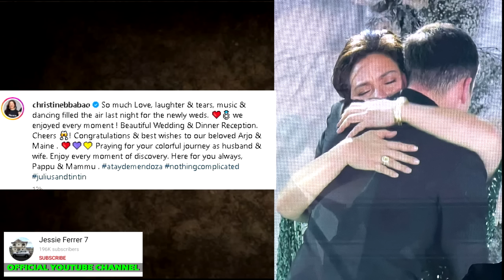EAT BULAGA! TV 5 LIVE STREAMING July 30 2023 Maine Mendoza Arjo Atayde Wedding Baguio TVJ DABARKADS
eat bulaga namaalam na sa ere, eat bulaga live today, eat bulaga tito vic and joey, eat bulaga may 31 2023 replay, maine mendoza, maja salvador, eat bulaga issue.
May tig-P30-M utang ang TAPE Inc. kina Vic Sotto at Joey De Leon -- Tito Sotto | Saksi
SENATOR TITO SOTTO, WALANG PRENO❗REBELASYON❗ Showbiz Now Na❗EAT BULAGA@eatbulaga
Tito Sotto: Vic at Joey handa na ring magsalita! | PEP Exclusives (PART 4)
Tito Sotto tell-all interview - Ano ang nangyayari sa ‘Eat Bulaga?’ | Updated With Nelson Canlas
Tito Sotto, INILANTAD ang ginawa ng TAPE, Inc. sa kapatid na si Vic Sotto | PEP Exclusives (PART 3)
TITO, VIC & JOEY LILIPAT NA SA TV 5? BUONG DABARKADS NG EAT BULAGA KASAMA!
Happy Birthday Bossing! | Eat Bulaga LIVE! April 29, 2023
Tito Sotto, pinabulaanan mga sagot ng TAPE, Inc. exec sa mga interview
Celebrities | Bawal Judgmental
Tito Sotto, nilinaw na hindi totoong nalulugi ang "Eat Bulaga" na binanggit daw ng... | 24 Oras
TVJ, IIWANAN ANG EAT BULAGA❗VIC AT JOEY, GIGIL NA GIGIL NA❗ALDEN, SINISIRA NG HAWI BOYS!❗
Fast Talk with Boy Abunda: Tito Sotto, sinagot ang mga pahayag ni Bullet Jalosjos! (Episode 66)
Tito Sotto sa tanong kung NALULUGI ang Eat Bulaga!: "HINDI!" | PEP EXCLUSIVES (PART 2)
EAT BULAGA TITO VIC AT JOEY NAGSALITA NA! ANG BUONG DETALYE NG KAGULUHAN! ROMEO JALOSJOS
TITO SEN AT JOEY DE LEON NAGSALITA NA!
NAGSALITA NA! Tito Vic and Joey MATAPANG na PINALAGAN si Romeo Jalosjos!
NAKAKAIYAK💔HULING PAMAMA-ALAM NG EAT BULAGA NAGING EMOSYONAL MATAPOS ANG 4 NA DEKADA NILANG SAMAHAN

eat bulaga
tito vic and joey
TVJ
Legit Dabarkads
TitoSotto
Vic Sotto
Joey Deleon
Alden Richards
Ryzza Mae Dizon
Maine Mendoza
Maja Salvador
Willie Revillame
Wowowin
Paolo Ballesteros
Allan K
Wally Bayola
Jose Manalo
Ryan Agoncillo
romeo jalosjos
romy jalosjos
PEP TV
alex gonzaga
ivana alawi
youtube philippines
vice ganda
youtube ph
news
abs-cbn news
abs-cbn
abs-cbn philippines
philippines
abs-cbn news channel
gma news
philippine news
latest news
TeleRadyo
ANC 24/7
Historyador
Bam Entertainment
Ph Trending Clips
showbiz news
Marites University
SHOWBIZ BALITA
the buzz
BuzZtv
Historiador Filipino
The Pinoy Channel
PH Latest
BATASnatin
NEWSFILES
Showbiz Fanaticz
ABS-CBN News
GMA News
The Boy Abunda Talk Channel
Ogie Diaz
Showbiz Bulletin
Celebrity Ph
Trendz Today
Showbiz Ganap
Thats Showbiz Official
Showbizz Pnas
sikat trendz
HOT SHOWBIZ
Mga Pinag-uusapan
Celebrity Story
Showbiz Philippines
Jessie Ferrer 7
showbiz updates
raffy tulfo
raffy tulfo in action
philippine entertainment
abs cbn
gma news
Cristy Fermin
Cristy Ferminute
Showbiz Now Na!
Showbiz Philippines
ABS-CBN News
fast talk with boy abunda
GMA News
Ogie Diaz